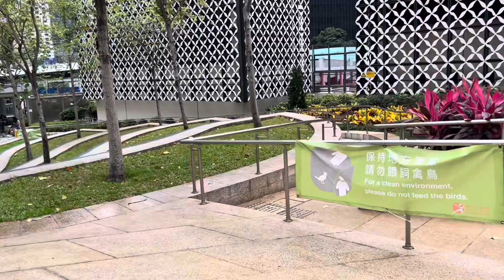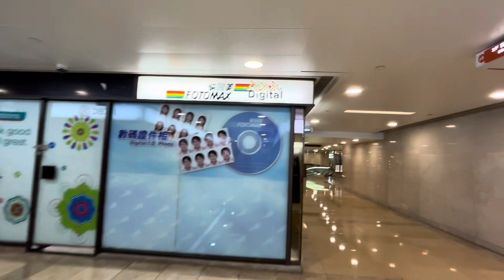Mini Garden Park viewing and OFW Life (13:25)